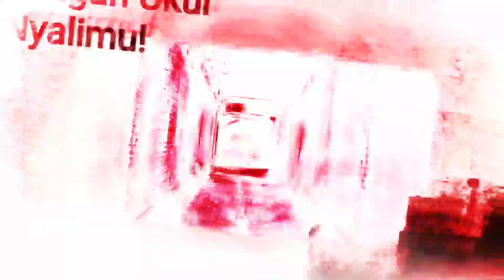Pengalaman Mistis | Berawal Dari Mimpi Menjadi Kenyataan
Podcast episode 53 kali ini hadir sebagai narasumber adalah Kang Rukmana yang akan bercerita tentang pengalaman pribadi beliau bersama rekan rekanya beberapa tahun lalu.
Bagaimana cerita selengkapnya, simak videonya sampai tuntas, dan ingat!
JANGAN UKUR NYALIMU.
Narasumber
Kang Rukman